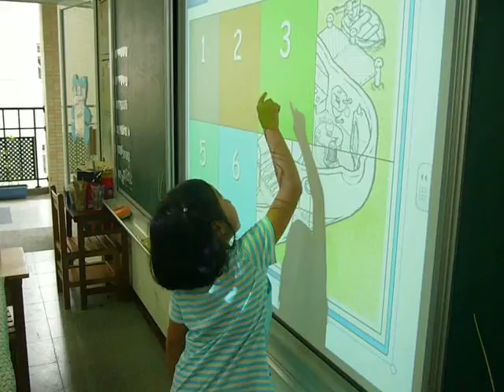205 Melody plays IWB game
Click one of the tiles and guess what's the letter behind the tiles.